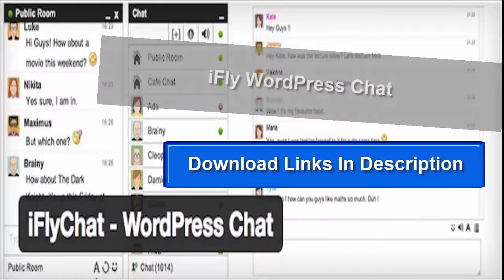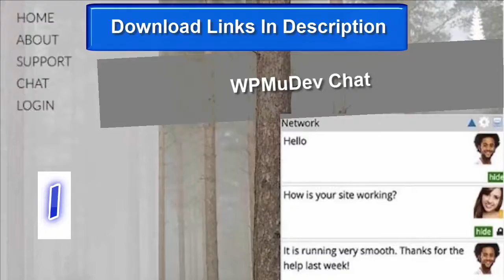Best WordPress Live Chat Plugins of 2017 Top 10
Description:
Remain discuss is a very growing pattern of linking with people nowadays. You can keep active in your clients and discuss to them survive your display display and help them and consequently market business, no issue in which area of the world you are in or how far you are. For this, all you need is a laptop computer or computer or a laptop computer, and a WordPress Remain Chat Plug-in. There are plenty of live discuss plug-ins available for WordPress nowadays, and so you must be careful while making your choice.

Each one of these WordPress Remain Chat Plug-in comes along with some eye-catching functions, and that can be a requirements for your choice. Each function is simply great in its way, and thus, it might be a little challenging for you to decide. But you should be sensible while selecting. The different WordPress Remain Chat plug-ins available nowadays that have obtained quantity of reputation are as follows

Few Related Video On Youtube:

The Best Free WordPress Live Chat Plugin for YOU?
7 Best Live Chat Support Software for Your WordPress Site
How To Add Live Chat In Wordpress For FREE! - Best Live Chat Plugin For Your Website
Best Live Chat 💬 Plugin for WordPress - LiveChat Inc Review
How To Add Live Chat To WordPress - Best FREE live chat service for websites
Best Free Live Chat Plugin For Your WordPress Website - Formilla Tutorial
WordPress Live Chat Plugins - PressThis
How to Add Facebook Live Chat to Wordpress
How To Install A Free Live Chat Plugin for WordPress
Installation & Configuration of WP Live Chat Support WordPress Plugin
How to Add a Live Chat to Your Website (Zopim)
Best live chat Plugin for WordPress | How to use live chat plugin on WordPress | website